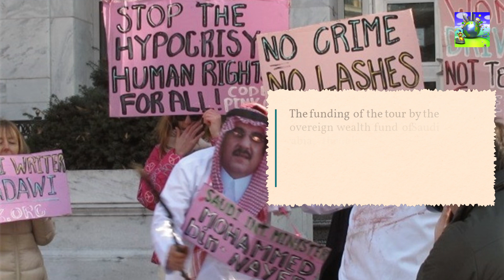"Controversial Golf Tours: The 2023 Masters Gets Ready to crown one of LIV golfs best"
LIV Golf, a Saudi-backed tour, has been causing controversy in the golf world since its launch. The funding of the tour by the sovereign wealth fund of Saudi Arabia, the Public Investment Fund, has led to accusations of sportswashing to cover up the country's poor human rights record. The CEO of LIV Golf, Greg Norman, has also faced criticism for his comments on the murder of Saudi journalist Jamal Khashoggi. The team element of the tour has also been criticized for feeling forced, with team names that mean little or nothing to the game, and players making huge sums on the back of their teammates' play. Another issue is the lack of genuine superstars participating, with Rory McIlroy and Tiger Woods remaining the PGA Tour's most important members. Additionally, many fans and players are resistant to change, with LIV's 54-hole tournaments not being deemed "proper" by some. The tour has also been accused of weakening the PGA Tour, with many familiar names choosing to participate in LIV events instead. Finally, the US-centric focus of LIV's events has led to criticism that it is not doing enough to grow the game outside of the US.